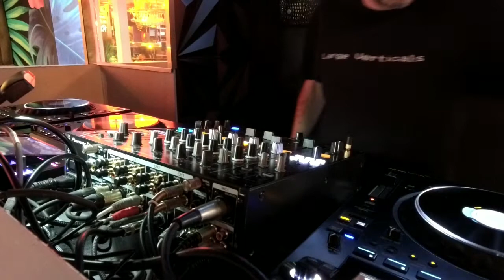DJ Eroc and MC Astro live @ Triple Birthday Bash 8-20-22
My live set from the Triple Birthday Bash, props to the homie MC Astro for always laying it down proper.